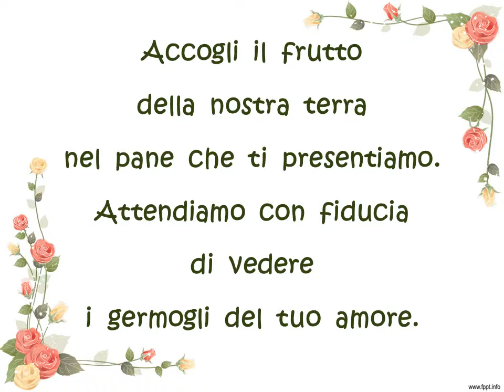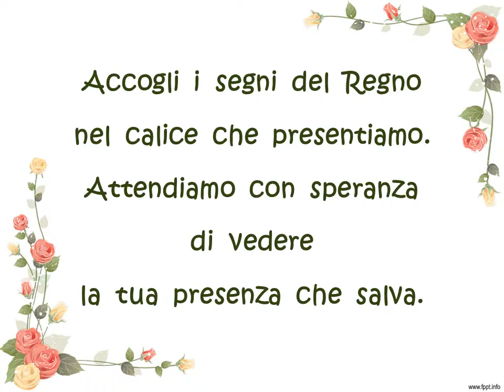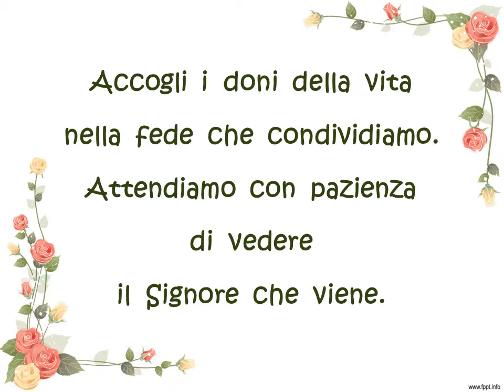ECCO I NOSTRI DONI voce soprani e tenori con testo (ALZATI E RISPLENDI)